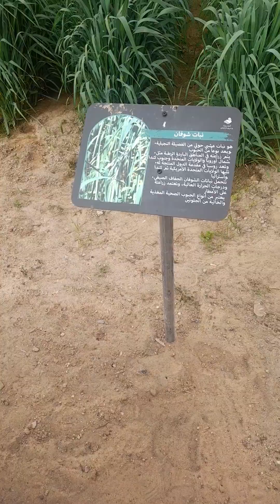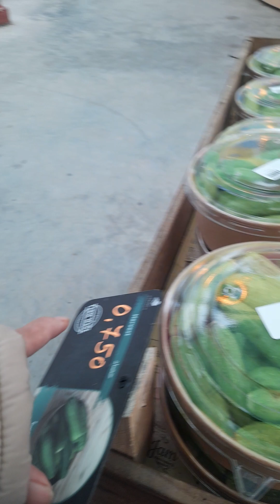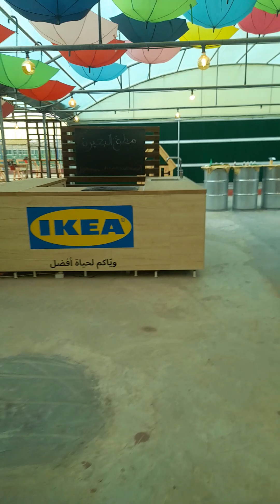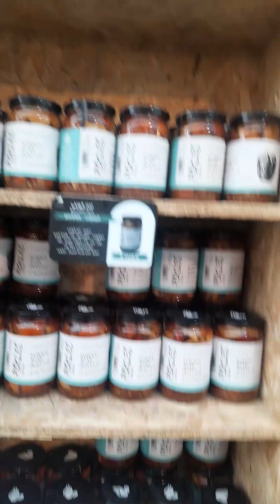Kuwait Farm Tour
@Abdally farm Kuwait